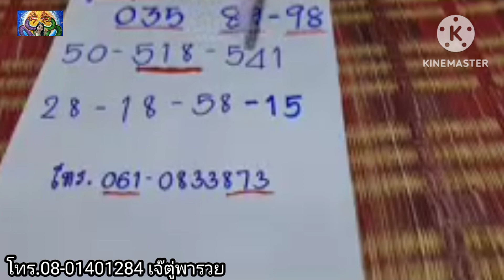ปู่วัดป่าอุดรให้เลข เด็ด 3 ตัว16/8/2566